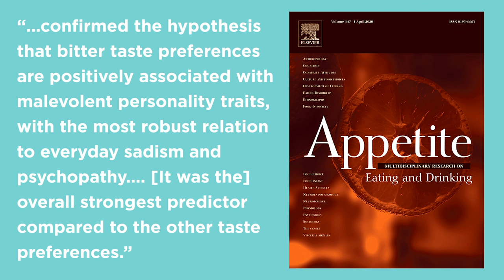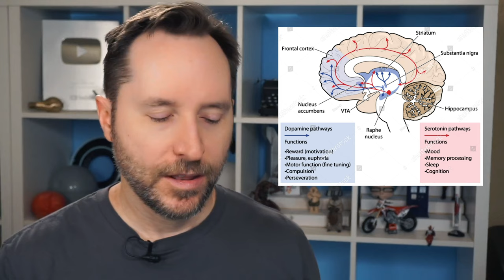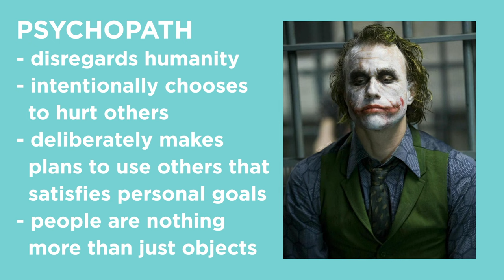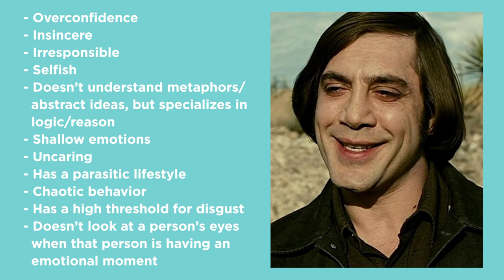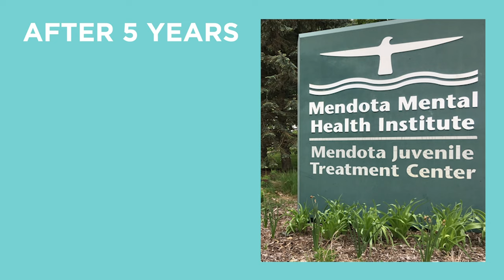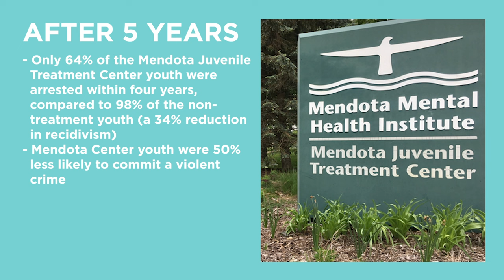How To Tell If Someone Is A Psychopath | Random Thursday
Do you like to intentionally hurt others? Do you lack empathy of any kind? Do you like bitter foods? If so, you might be a psychopath.